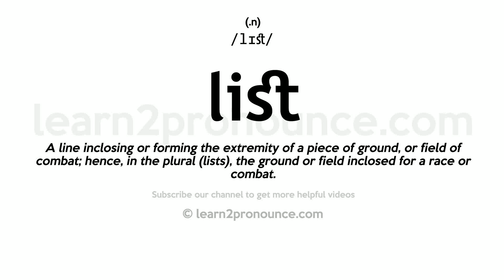Pronunciation of List | Definition of List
List pronunciation | How to pronounce List in English?
/lɪst/
Meaning of List | What is List?
(1) (verb) give or make a list of; name individually; give the names of; (2) (noun) a database containing an ordered array of items (names or topics); (3) (noun) the property possessed by a line or surface that departs from the vertical; (4) (verb) cause to lean to the side; (5) (verb) enumerate; (6) (verb) tilt to one side; (7) (verb) include in a list;
What is List | List meaning and definition?